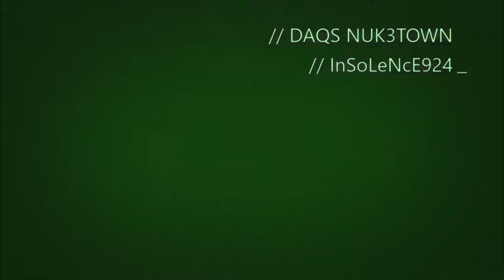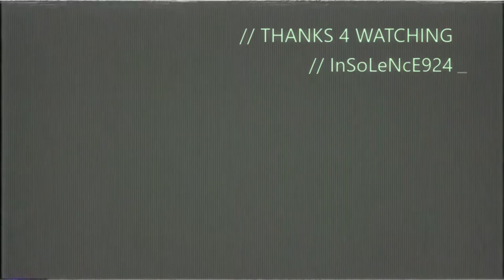DAQS CLAN NUK3TOWN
Gameplay of Nuketown 10/16/17